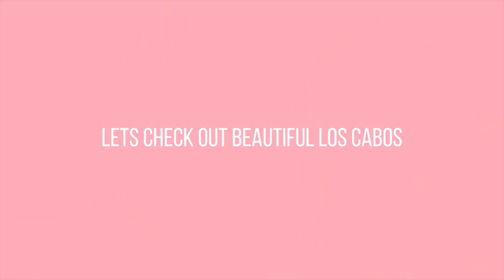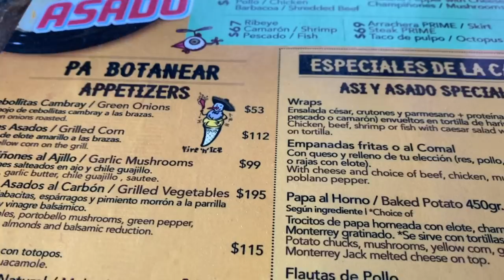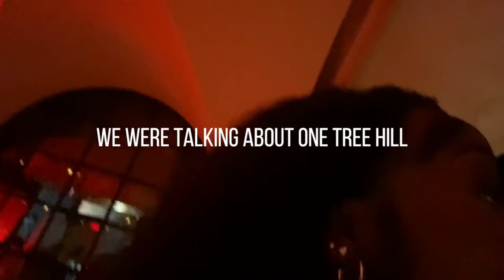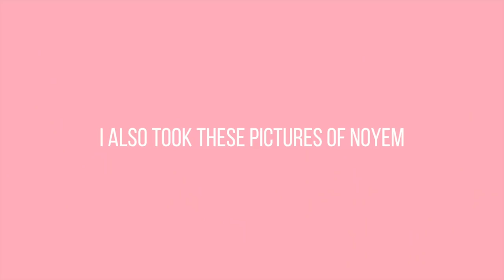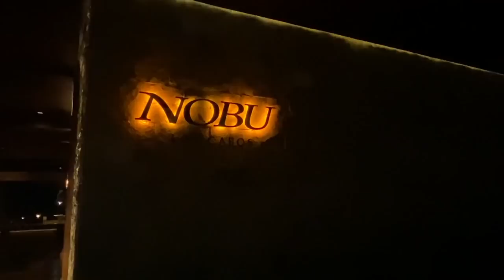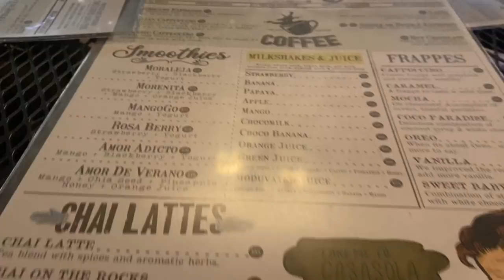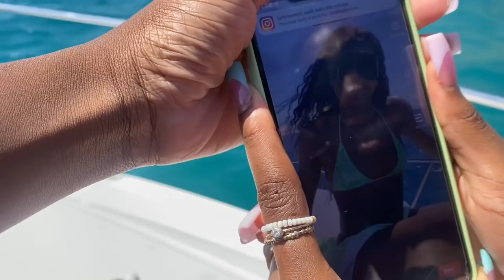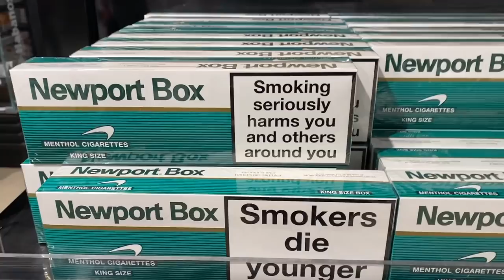Cabo San Lucas Vlog | Girls Trip 2021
Hi guys! In this video i went to Cabo San Lucas on a Girls Trip to Cabo, Mexico and of course i brought you guys along with me! We did so many fun things, we had a private villa, we went horseback riding,ate great food, we went to the beach, we went to Nobu Los Cabos and we also went on a rivate Boat Tour! The girls trip was so much fun and Los Cabos was beautiful. Enjoy!

                                    Air BnB Link

HI GUYS! My name is Oréoluwa, Oré for short and I’m a 22 years old college student from Houston, Texas. Originally born in Lagos, Nigeria. I hope you guys like my channel and support me. Hope you keep coming back to real ass bit*h lmaooo love you guysssss.

I Film A Cannon 80D